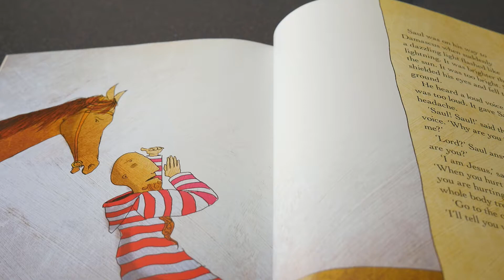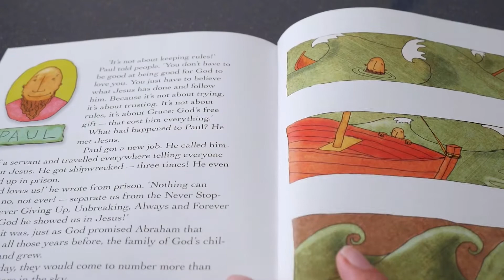Sunday School | 27th June 2021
Ruth and Jen lead this week's Sunday School